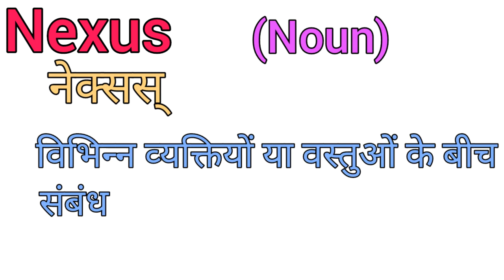Nexus meaning in hindi।Nexus meaning।Nexus ka kya matlab hota hai।Nexus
Nexus meaning with examples
Nexus meaning with pronunciation
What is the meaning of nexus?